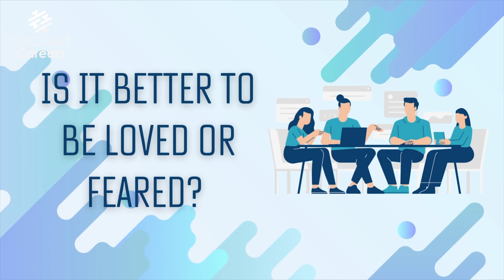Leadership Skills Training for Tech | What Qualities Should A Leader Have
In this video Leadership Skills Training for Tech | What Qualities Should A Leader Have we discuss the importance of good leadership characteristics and qualities, starting with is it better to be loved or feared. Of course, everyone wants to know how to be a better leader and which leadership style is best, which is why we focus heavily on leadership training for cloud computing careers.

In this video, we go through some of the lessons from a book called “Adored”. Will go over the three A’s, appointed leader, accepted leader, and adored leader. As part of our leadership training activities, we’ll go over what are the qualities of leadership. We’ll talk about focus in leadership and accountability in leadership, and much more.

At Go Cloud Careers and Go Cloud Architects we are focused on helping you be the best at your dream cloud career with the right cloud architect training to develop the right cloud architect skills and cloud engineer training to develop the right cloud engineer skills. We hope this cloud architect motivation and cloud careers success video helps you.

Register for our FREE AWS Solutions Architect Associate Bootcamp, October 18 – 22,

To learn more about networking, register for our FREE AWS Advanced Networking Bootcamp, in November,

FREE Cloud Job Webinar every Thursday; learn how to get cloudhired. Where you can ask us questions in real-time and get guidance to specific to you!

Pre-register for our upcoming updated FREE AWS Certified Solutions Architect Associate (SAA-C03) Exam Guide,

Pre-register to get your FREE copy of our upcoming Google Professional Cloud Architect Study Guide,

At Go Cloud Careers and Go Cloud Architects we are focused on helping you be the best at your dream cloud career with the right cloud architect training and cloud engineer training.

Our goal at Go Cloud Careers to is to help as many people as possible figure out their path to getting cloud hired so they can become successful as quickly as possible!